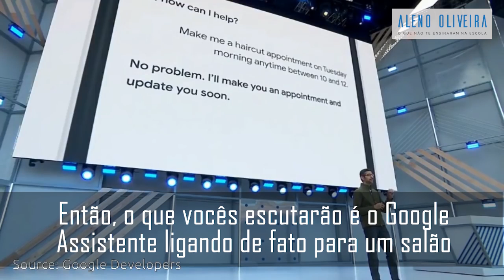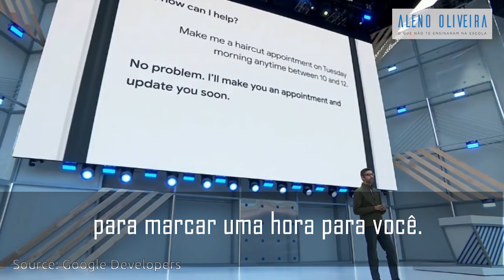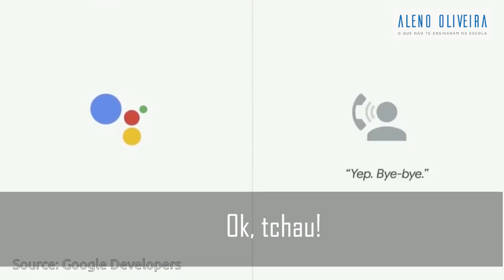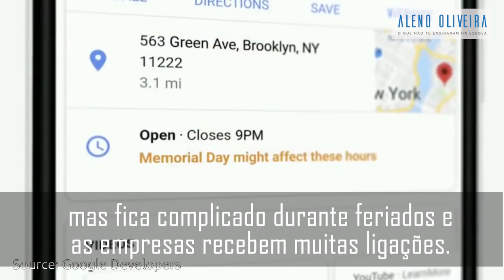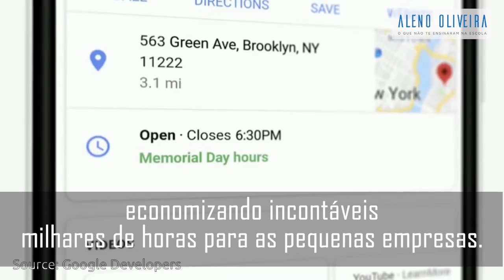Google Assistente fazendo ligação SOZINHO | Google IO 2018 (legendado PT)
O Google Assistente, também chamado Google Duplex, será capaz de realizar chamadas, SOZINHO, para marcar seus compromissos. É a Inteligência Artificial chegando ao nosso dia a dia. Já é então uma boa ideia aprender como usar o google assistant em português.

Esta apresentação foi na Keynote Google I/O 2018.

É incrível, absolutamente fantástico, parece que saiu de um filme de ficção científica.

Gostaria  que VOCÊ percebesse os novos tempos em que estamos vivendo e que é necessário estar antenado nas novas mudanças.

Pare e reflita: "Quais as implicações disso na sua vida? Estou continuamente me aperfeiçoando? Estou lendo e aprendendo todo dia?"

Você tem que se ADAPTAR.

Deixa abaixo um comentário com suas reflexões!

🔖 L I V R O S  E  C U R S O S

▸📚 E-book Leitura Inteligente 2.0: Como ler com técnicas de leitura e aprendizado
▸🤸 Hábitos Super-Humanos: Um guia prático e rápido para mudar seus hábitos (PDF)

📹 V Í D E O S  E  P L A Y L I S T S

🌎 RECOMENDAÇÕES

▸🌐 Viaje pelo mundo com a Airbnb e ganhe R$ 179 de créditos na sua primeira viagem

▸🌐 Seja um voluntário no Brasil e mundo afora com a Worldpackers